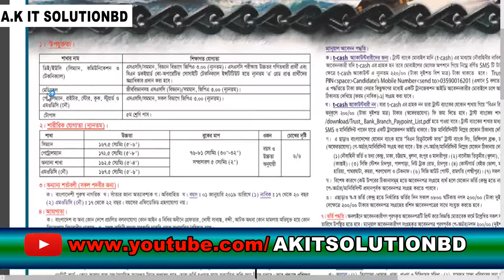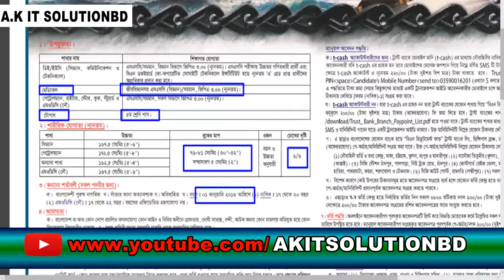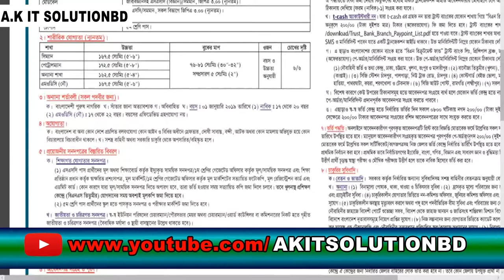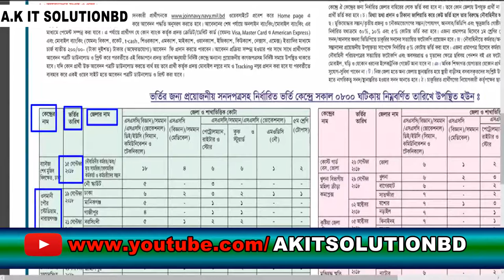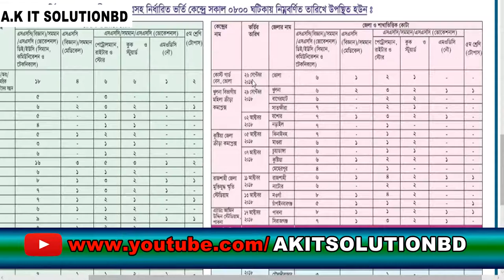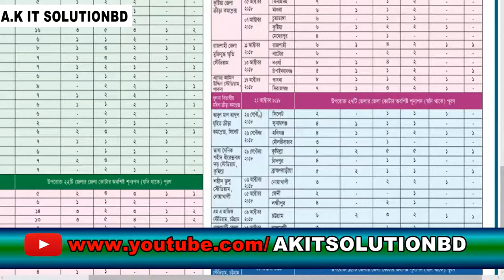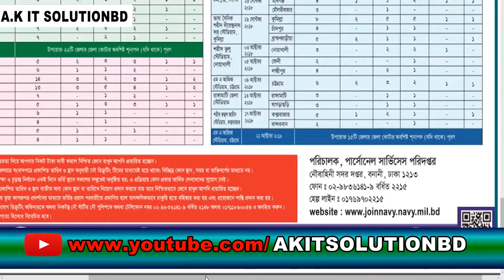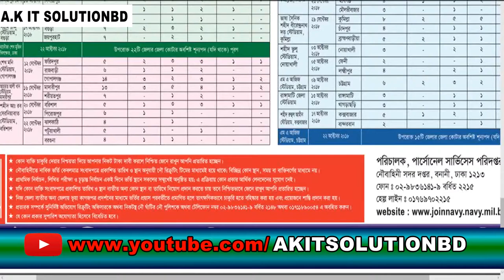BD JOBS _ BANGLADESH NAVY JOB CIRCULAR 2019 __A.K IT SOLUTION BD